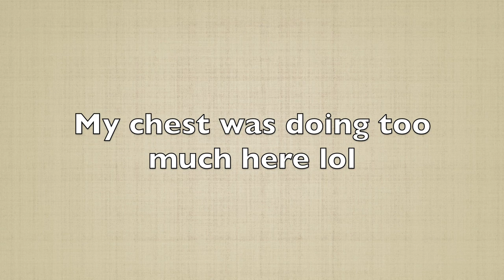Sarah Rae Vargas Dropped a Summer Collection with Fashion to Figure | SRV x FTF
Of course I was going to check this collab out, what's your favorite item?

PRODUCTS MENTIONED: *couldn’t link sold out items
Sarita Strapless Tie Front Top - 1
Elizabeth Tropical Print Tie Front Top - 1 (need 2 or 3)
Lorena Tie Front Top - 1 (need 2 or 3)
Lorena Tiered Maxi Skirt - 2 (need 3)
La Jefa Semi-Sheer Maxi Dress - 1 (need 2)

IG & Twitter: KionnaSharice